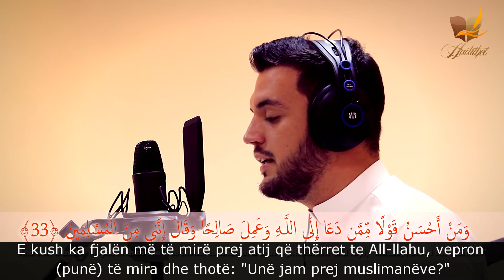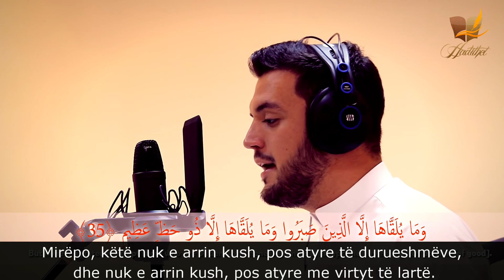Unë jam me të vërtetë musliman (Fussilet 33-35) - Besir Duraku | Kuran me titra shqip) ᴴᴰ